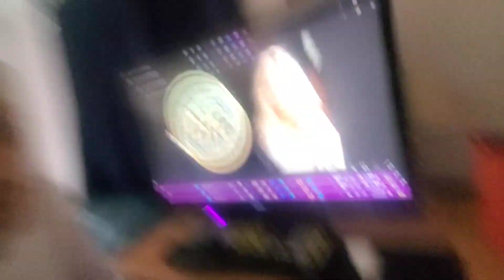vision quest 2.0 day 30!